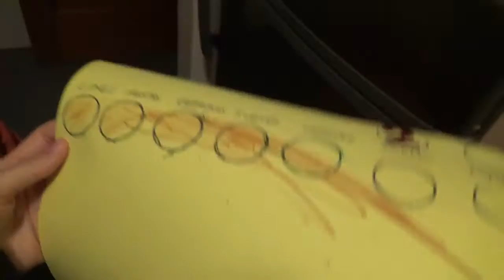LA LLUVIA ME EMOCIONA